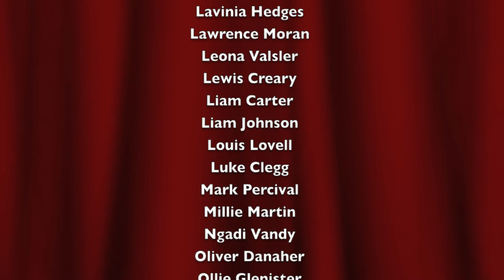Last day at Gad's Hill School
Well our last day is one to remember.
Last day of Gads Hill been there for 9 years and I have to say it has been the most amazing 9 years ever and I would just like to thank everyone who has been there for me and helped make it so awsome!
But of course we are missing that one special person on this day but we all know that Charlie will be proud of us all and we love and miss him so much.
Love you guys, good luck with everything in the future and I look forward to our reunions when we are all old and wrinkly!